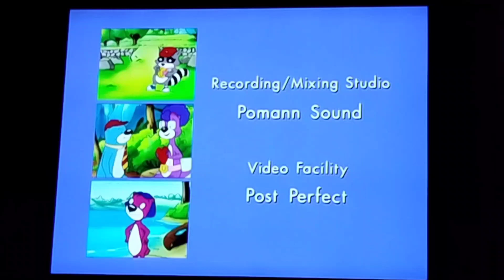Jumbo Pictures/Disney Channel/Walt Disney TV/Buena Vista International Inc. (2000, PAL Version)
This is the PAL Version of the ending logos from PB&J Otter.
From: Disney+

PB&J Otter is owned by Jim Jinkins, Jumbo Pictures, Cartoon Pizza, Plus One Animation, and The Walt Disney Company.